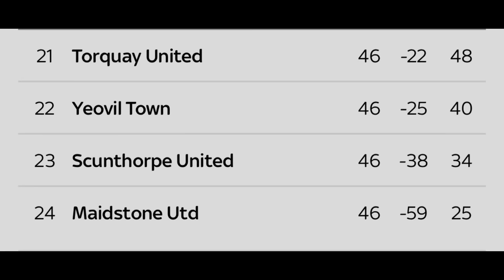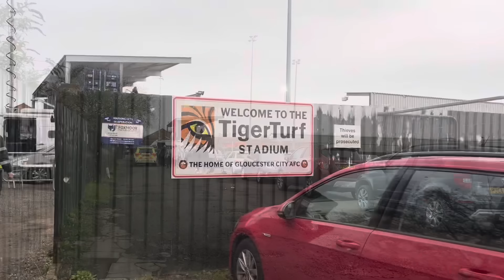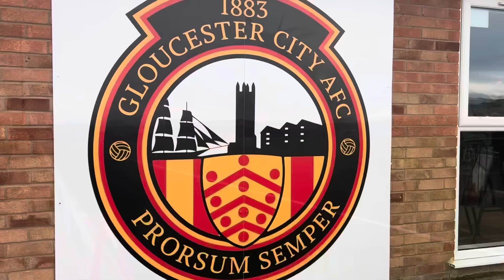YEOVIL ARE CHAMPIONS!!!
So after Worthing gate crashed Yeovil’s potential promotion party on Saturday I just HAD to go to this game today to hopefully see them finally get promoted once again!

I absolutely love football and if you do too.